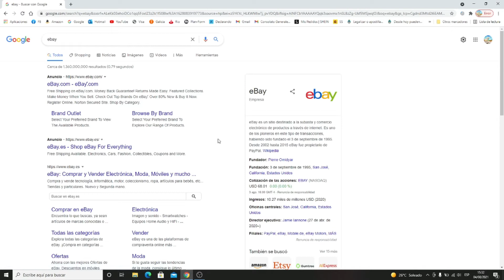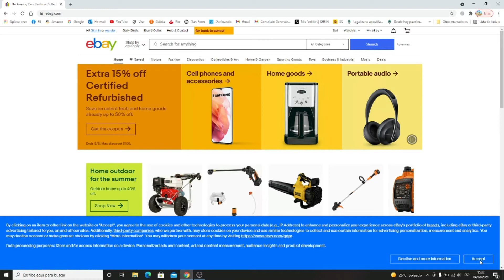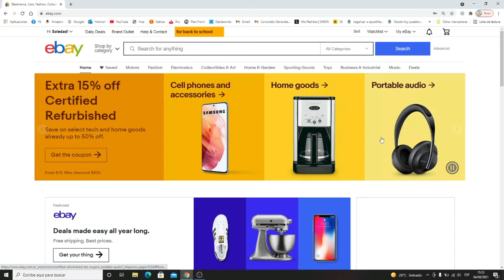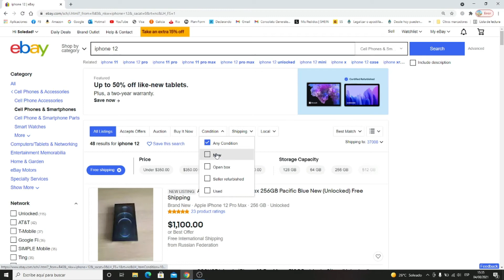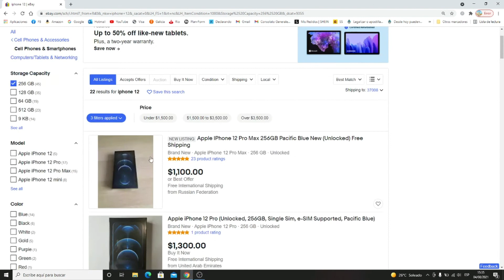COMO CREAR UNA CUENTA EN EBAY PASO A PASO - SUPER FÁCIL Y RÁPIDO 2021 - PARA COMPRAR Y VENDER 😍😎🤑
Enlazar y Vincular el Apple Watch con un iPhone - 2 FORMAS DE HACERLO -SERIES 1, 2, 3, 4, 5 Y 6

EBAY
COMO CREAR CUENTA
COMO REGISTARME EN EBAY
COMPRAS ONLINE
COMPRAR
VENDER
NUEVOS
USADOS
REACONDICIONADOS
PRODUCTOS
SERVICIOS
PASO PASO
COMO ABRIR UNA CUENTA EN EBAY
COMO PONER FILTROS EN MIS BUSQUEDAS
BUSQUEDAS EN EBAY
CUENTA EN EBAY